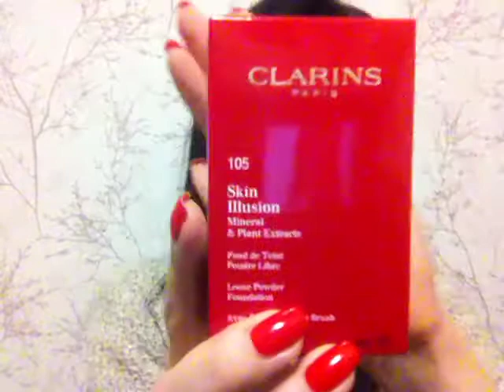Покупочки и подарочки: YSL,Clarins, Inglot, Avon